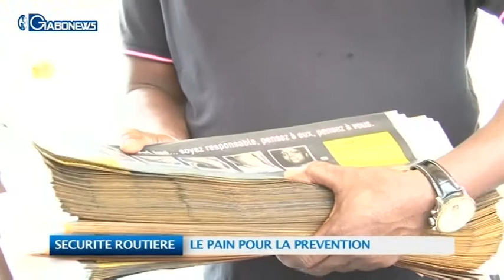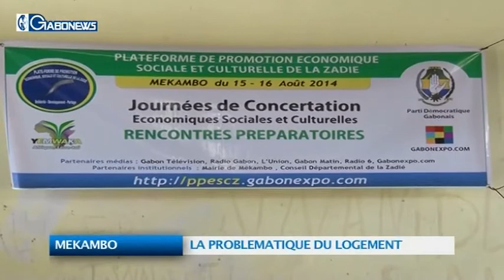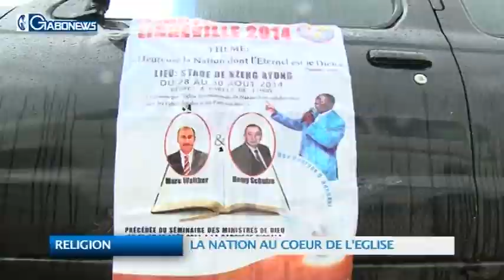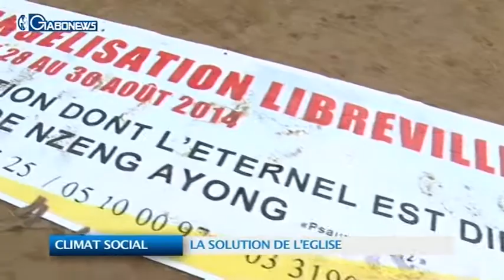JT DU 27 AOUT 2014